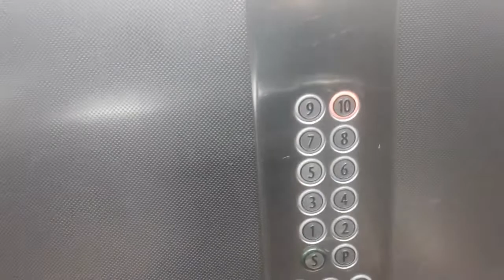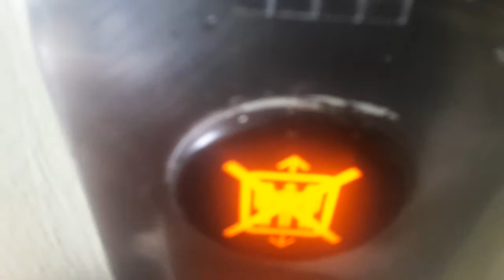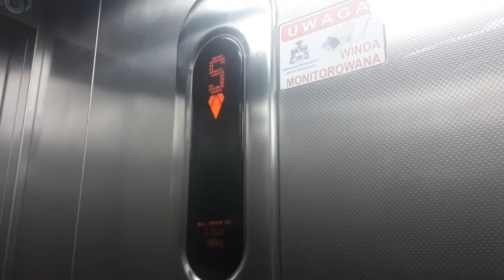2x Windy KONE EcoDisc z 2007 @ Bacha 7, Warszawa, Poland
Siema, dzisiaj przejedziemy się windami KONE EcoDisc z 2007, tym razem z innego bloku i inny adres. Napiszcie w komentarzach co jeździły w tych blokach przed Windami KONE, Mark-Dźwig, Winda-Warszawa i Thyssen-Krupp.
Film dedykuję dla Miłośnika z Zielonej Góry. Zapraszam do oglądania.